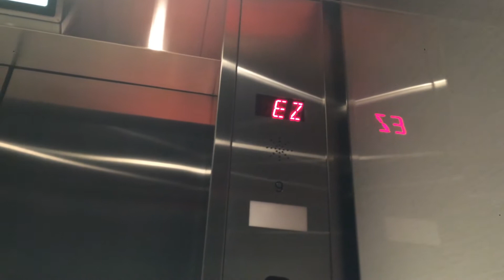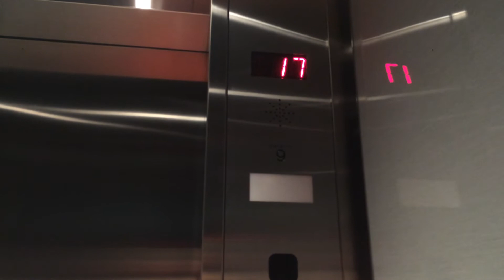Modded OTIS High-Rise Elevators @ 145 King Street West Toronto, ON (Revisit)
Taken this last Monday!
I am not too sure who modded these but they look really nice like before!

I think these are OTIS Autotronic since these elevators were installed in 1973.